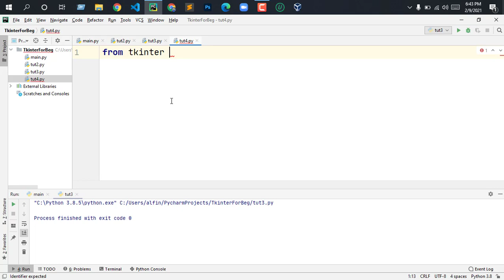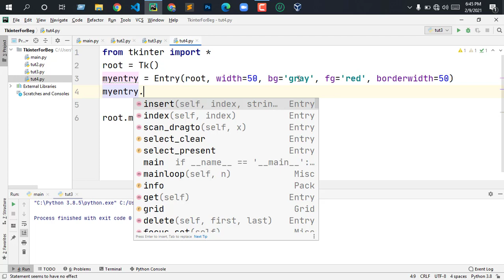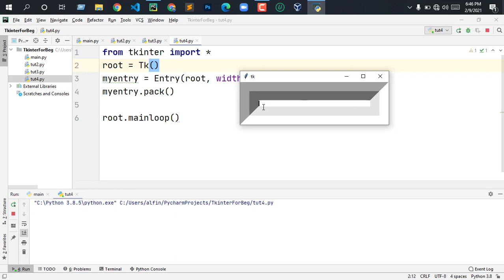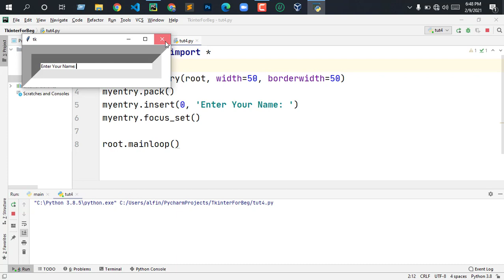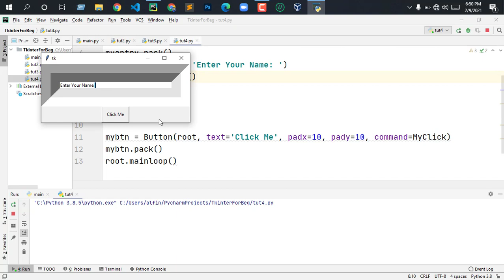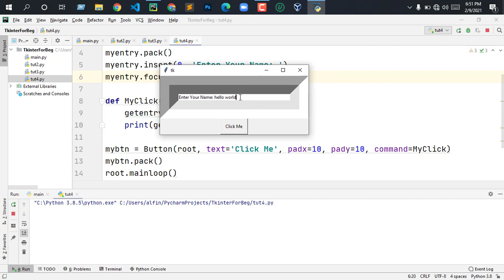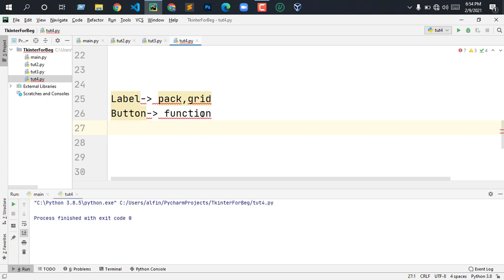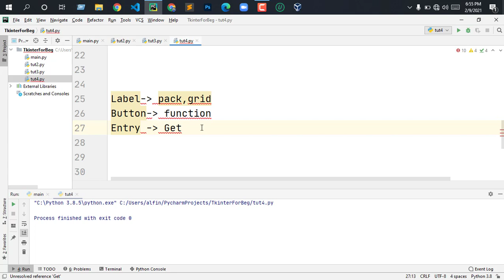Input field with tkinter | Bangla tutorials | GUI programming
This is TKinter Playlist For Beginners, in this video you will learn how to Build GUI In Python using TKinter GUI framework, so you can access full playlist for this course in the video description.

What is TKinter ?

Tkinter is the Python interface to Tk, it is GUI toolkit for Tcl/Tk.
Tcl (short for Tool Command Language ) is a popular
scripting language in the domains of embedded applications, testing, prototyping, and GUI development. On the other hand, Tk is an open source, multi-platform  widget toolkit that is used by many different languages to build GUI programs.